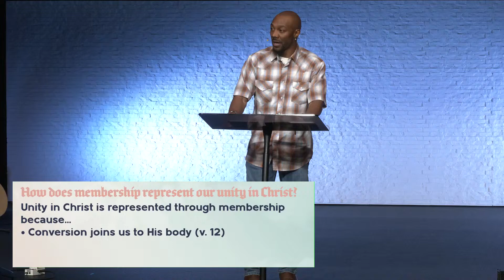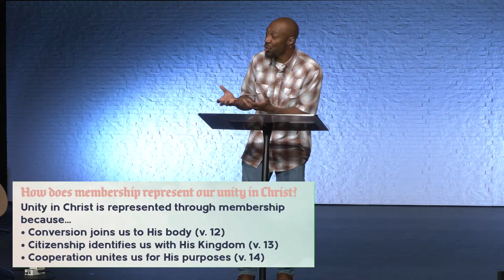Church Membership I 1 Corinthians 12:12–14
Big Truth: Church Membership represents our unity in Christ. (May 6, 2024)
6316 S Tenaya Way, Las Vegas, 89113
Service Times: 7:30am, 9:00am, 10:30am